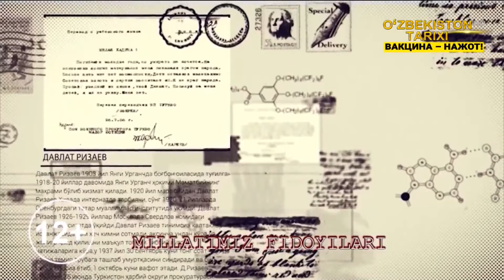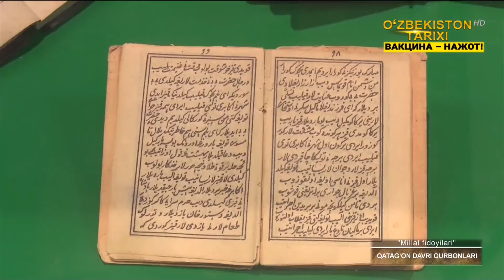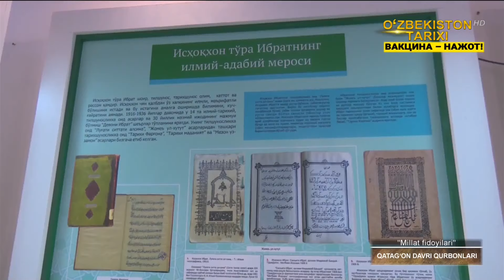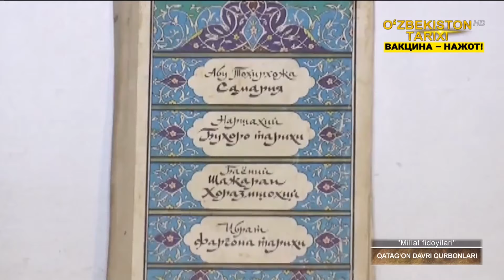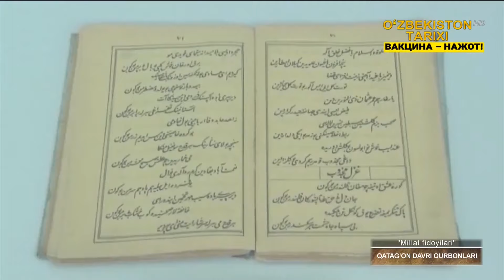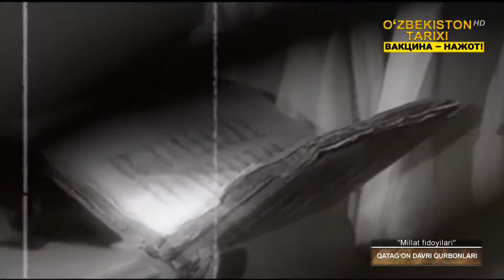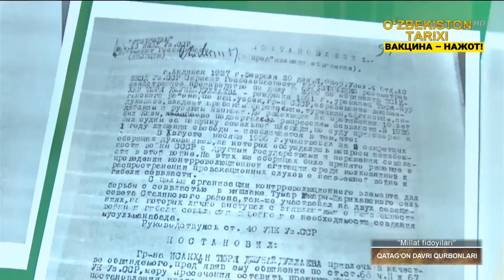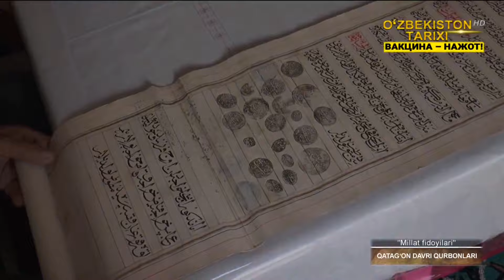«Millat fidoyilari» | Қатағон даври қурбонлари [03.10.2021]